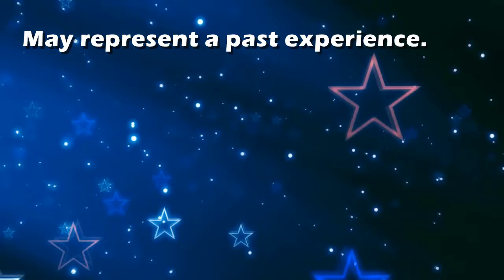Flashback : Dream Interpretation and Dream Meaning by TellMeMyDream.com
What does dreaming about 'flashback' means?
In this video from TellMyMyDream.com we explain and interpret the meaning of a dream about  the 'flashback' psychic symbol

The symbol: flashback in a dream can be interpreted and explained as follows
'May represent a past experience.'.